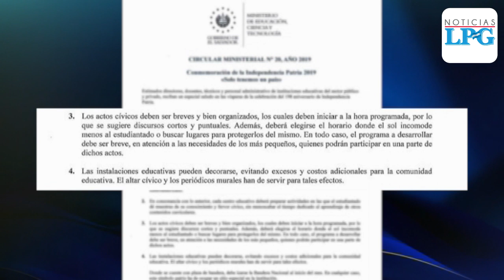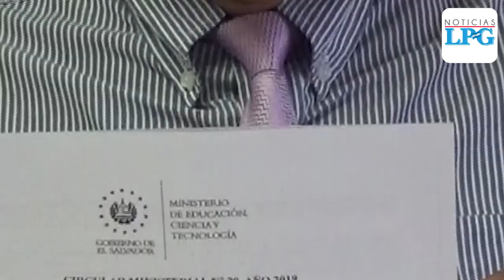Estos son los cambios para los desfiles del 15 de septiembre